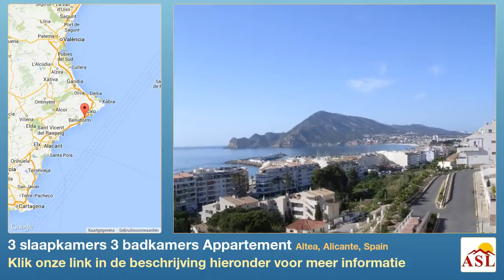3 slaapkamers 3 badkamers Appartement te Koop in Altea, Alicante, Spain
Meer informatie op Appartement te Koop in Altea, Alicante, Spain met 3 slaapkamer, 3 badkamers

Prachtige en grote penthouse met een ongelooflijk zicht over de zee en het landschap. Luxueuze afwerking, uitstekende ligging, Dit is echt een aanrader !